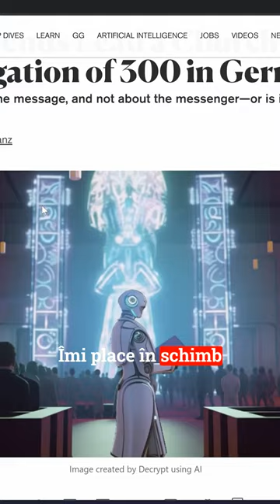Prima slujbă a lui Chat GPT!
Vrei cel mai rapid website?

Desfășurătorul Emisiunii / Chapters:

0:00 INTRO
1:46 CAMPIONATUL DE CANDY CRUSH
5:12 GENERATIVE AI WOW
7:29 CONSOLĂ DE GAMING CU WINDOWS 11
12:19 S-A TREZIT DIN MORȚI
13:48 NU TE PUNE CU REDDIT
17:30 ATAC ARMAT ÎN JAPONIA
22:22 ONEPLUS NORD 3
24:36 OPPO ȘI ONEPLUS - CONFRUNTARE ÎN GERMANIA
26:47 STRAVA ȘTIE UNDE STAI
29:35 NOTHING PHONE 2
33:09 BEATLES NU A MURIT
36:10 DEEPFAKE-URILE SUNT PESTE TOT
43:22 AMELIA
46:13 PRIMA SLUJBĂ ȚINUTĂ DE CHATGPT
48:31 GENERATIVE AI ÎN ADOBE ILLUSTRATOR
51:28 ÎNCEPUTUL UNIVERSULUI
54:40 VEDERE DE LA CURIOSITY DE PE MARTE
56:33 TATOIINE EXISTĂ
58:40 RECONSTRUCȚIA MUȘCHILOR
1:02:13 CUM SPERII DE MOARTE MUȘTELE
1:05:27 CUM A APĂRUT APA PE PĂMÂNT
1:10:04 CEL MAI MIȘTO GRAFIC PENTRU NUTRIENȚI
1:14:26 CUM ARATĂ VIITORUL CURSELOR LA LE MANS
1:18:11 AUTOPILOTUL DE LA TESLA
1:26:14 ASSASSINS''S CREED
1:26:50 JUST DANCE 2024
1:27:41 UNCUT GEMS
1:27:59 FAST X